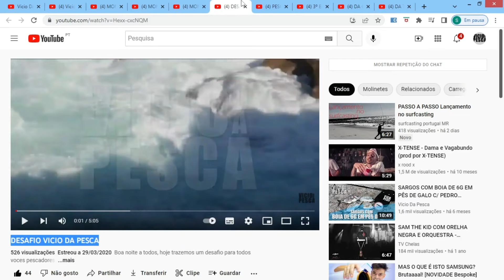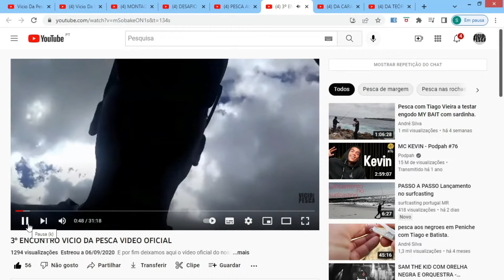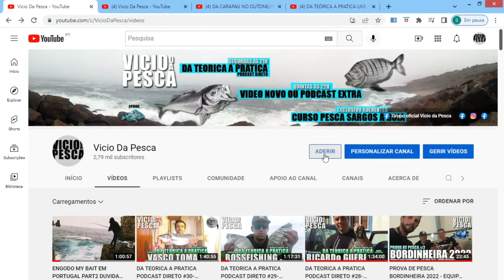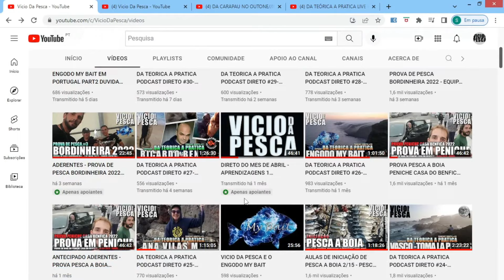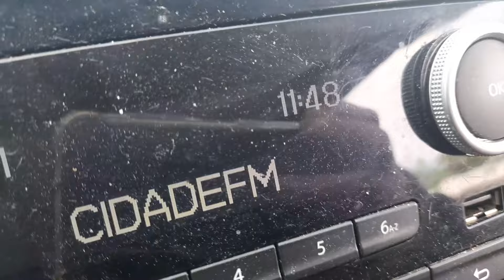VICIO DA PESCA #21 - SARGOS NA SERRA DO BOURO E AS SUAS SURPRESAS 🐟🐟🐟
Bem vindo viciado, chegou o que a muito preparava para vocês os episódios VICIO DA PESCA, onde vais poder ver todas as minhas pescarias corra bem ou corra mal, até aos final de 2022 este projeto e os PODCAST serão os vossos anfitriões no canal espero que gostes viciado..
Um obrigado especial ao mano @hch2426 por ter cedido as suas faixas para por nos videos :)
REDES DOCIAIS
MERCHANDISING ENCOMENDAS

PARCERIAS
ATELIER DAS CANAS E CARRETOS ET DOS ROBALOS

Tens uma marca de pesca ou mesmo uma loja ou algum projeto relacionado com pesca e gostavas de apoiar o nosso podcast entra em contato por email -